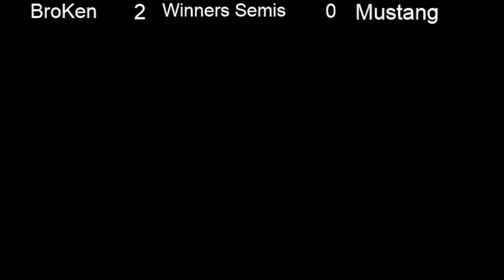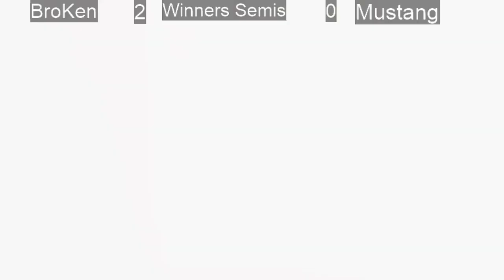SD Sundays #53 BroKen (Kazuya) vs Mustang (Palutena) Winners Semifinals